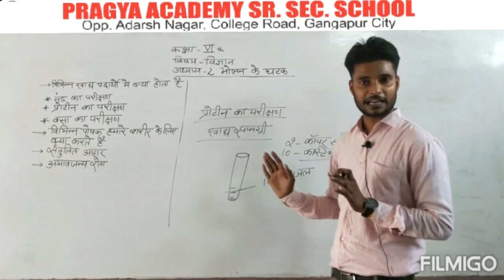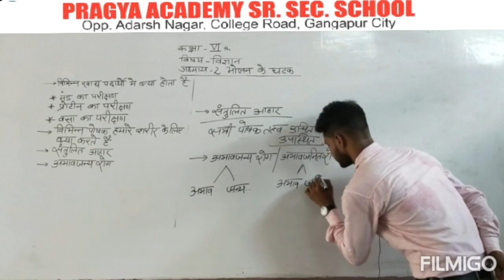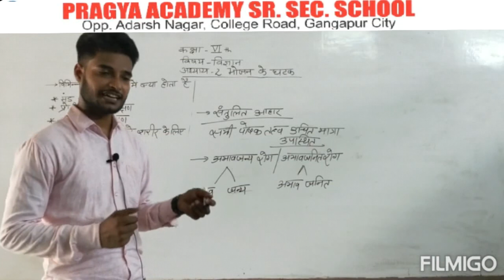Lesson-2 भोजन के घटक||Class-6||Science||By Ravi Saini Sir